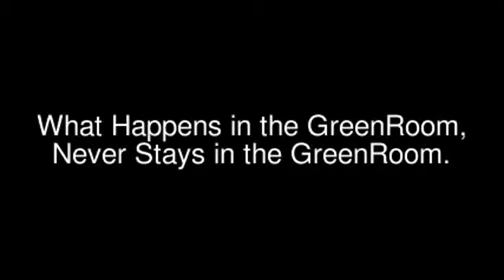ShortyJr & Jo'shua Odine // Live at The GreenRoom in Nashville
Shorty Jr. feat Jo'shua Odine // Live at The GreenRoom in Nashville